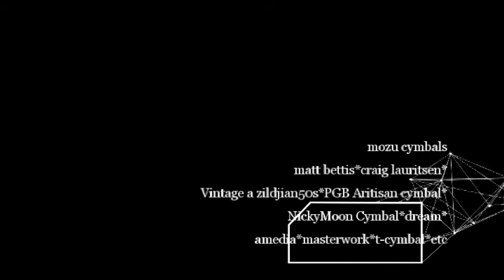Nickymoon Series1 Old World CymbalsLow Bell 22" 2671g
Nickymoon Series1 Old World CymbalsLow Bell 22" 2671g　ダイアナクラールさんの歌に合わせた響きをdemo音源で